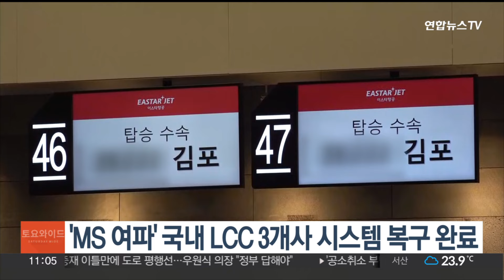'MS 여파' 국내 LCC 3개사 시스템 복구 완료 / 연합뉴스TV (YonhapnewsTV)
'MS 여파' 국내 LCC 3개사 시스템 복구 완료

마이크로소프트(MS) 클라우드 서비스 장애로 차질을 빚은 일부 국내 저비용항공사의 서비스가 약 12시간 만에 모두 복구됐습니다.

국토교통부와 항공업계에 따르면 어제(19일) 오후 3시 30분쯤부터 오류가 발생한 제주항공과 이스타항공, 에어프레미아의 발권·예약 시스템과 온라인 홈페이지는 오늘(20일) 오전 3시 반쯤 복구가 마무리됐습니다.

이번 사태로 제주항공 47편, 이스타항공 26편, 에어프레미아 2편 등 총 75편의 항공기 운항이 지연됐고, 이들 항공사는 공항에서 수기 발권으로 체크인을 진행했습니다.